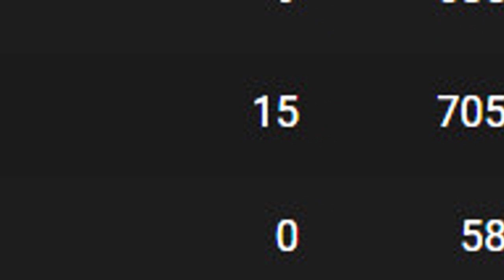LITERALLY BROKE MY CONTROLLER OVER FORTNITE!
LITERALLY BREAKING MY CONTROLLER OVER FORTNITE...

Fortnite Chapter 2 has been great don't get me wrong but when you see this video the rage I give off, might be hilarious. Anyway at the end without spoiling it too much, I broke my xbox one controller enjoy :)